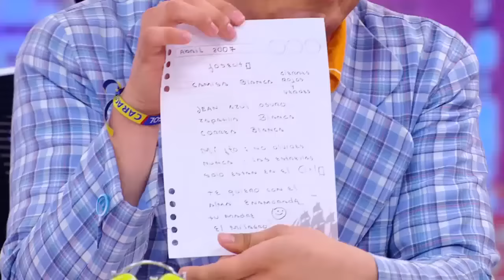J Balvin no pudo contener las lágrimas con la carta que le escribió su madre | Caracol TV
Lágrimas pero de risa logró sacarle el Paspi al cantante luego de recitarle las palabras sinceras de su progenitora. Revive este divertido momento.